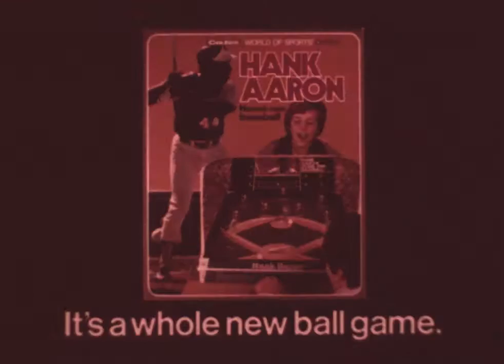Hank Aaron Home Run Baseball Coleco Toys